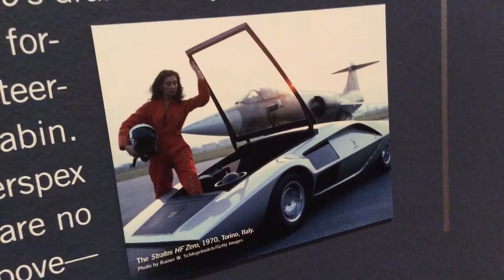Dream Cars: Innovative Design, Visionary Ideas May 21 - September 7, 2014 clip 3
Listen to Sarah Schleuning, Exhibition Curator speak about the Dream Cars,

Porsche Representative Bernd Harling speaks to the reason why Porsche is a sponsor of this show.

This major exhibition of innovative automotive design brings together 17 concept cars from across Europe and the U.S., including some of the rarest and most imaginative cars designed by Ferrari, Bugatti, General Motors and Porsche. "Dream Cars" features cars from the early 1930s to the 21st century that pushed the limits of imagination and foreshadowed the future of design. The exhibition will pair conceptual drawings, patents and scale models with the realized cars, demonstrating how their experimental designs advanced ideas of progress and changed the automobile from an object of function to a symbol of future possibilities.

Dream Cars: Innovative Design, Visionary Ideas is organized by the High Museum of Art, Atlanta. The exhibition is supported by presenting sponsor Porsche Cars North America, Inc. We gratefully acknowledge AutoTrader, AutoTrader Classics, Manheim, WSB-TV, The Atlanta Journal-Constitution, and WSB News Talk Radio for their generous support. Special thanks to contributing sponsors Delta Air Lines, AT&T, and NAPA. Additional support is provided by the National Endowment for the Arts, the Dorothy Smith Hopkins Exhibition Endowment Fund, and the Fay and Barrett Howell Exhibition Endowment Fund. The exhibition is curated by Sarah Schleuning, High Museum of Art curator of decorative arts and design, with consulting curator Ken Gross.

C. David Trivino, esq- @T4Vistavia YouTube Capture